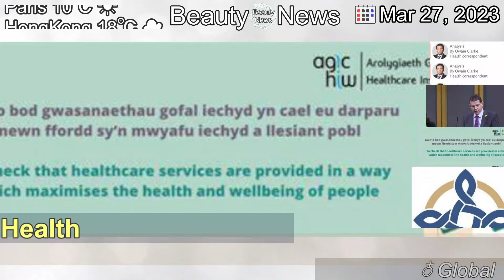[Latest]Betsi Cadwaladr: Apology over Jean Graves, 10 years on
[Contents]
Jean Graves was admitted to Ysbyty Gwynedd mental health unit in 2013 for nine weeks.